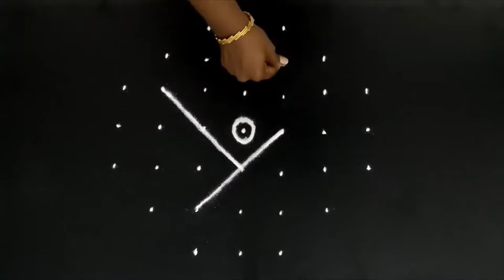நாளைய வியாழனுக்கு சூப்பரான கோலங்கள் | Thursday kolam | 7 dots kolam | 7 pulli kolam | daily kolam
நாளைய வியாழனுக்கு சூப்பரான கோலங்கள் | Thursday kolam